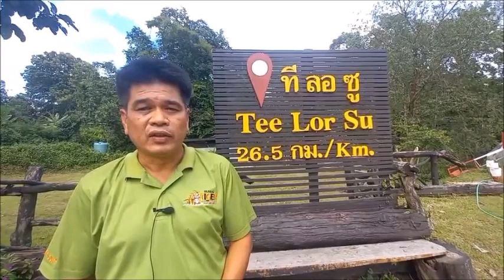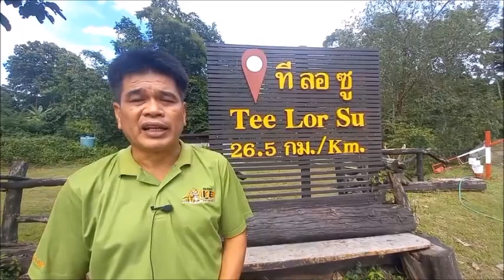อุ้มผางคึกคักทันตา! "ทีลอซู" เปิดแล้ว ขาลุยชุดแรกมาทันที : เรื่องเด่นทั่วไทย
หลังจากกรมอุทยานแห่งชาติ สัตว์ป่า และพันธุ์พืช ประกาศปิดให้บริการศึกษาธรรมชาติ น้ำตกทีลอซู อ.อุ้มผาง จ.ตาก ระว่างวันที่ 1 ก.ค.-31 ส.ค. 66 เพื่อให้ธรรมชาติได้พักฟื้นตามธรรมชาติ ขณะนี้ได้เปิดรับนักท่องเที่ยวแล้ว ตั้งแต่วันที่ 1ก.ย.66 เป็นต้นไป

ซึ่ง นักท่องเที่ยว สามารถไปเที่ยวน้ำตกทีลอซู ทางน้ำ เริ่มต้นที่ท่าลงแพยาง ต.อุ้มผางถึงบริเวณที่ทำการหน่วยผาเลือด ระยะทางประมาณ 25 กม. และทางบก – เริ่มต้นจากด่านตรวจ ของเขตรักษาพันธุ์สัตว์ป่าอุ้มผาง เดลอคี ถึง น้ำตกทีลอซู ระยะทาง ประมาณ 25 กิโลเมตร

นายอำนาจ ฟองชัย หัวหน้าเขตรักษาพันธุ์สัตว์ป่าอุ้มผาง กล่าวว่าพร้อมให้บริการนักท่องเที่ยวเข้าศึกษาธรรมชาติน้ำตกทีลอซู เข้าชมความงามของน้ำตกทีลอซู ตั้งแต่วันที่ 1 กันยายน 2566 เป็นต้นไป แต่อนุญาตให้เฉพาะรถขับเคลื่อน 4 ล้อเท่านั้นที่สามารถเข้าได้ เนื่องจากระยะทาง 25 กม. ยังคงชื้นแฉะ มีหลุมบ่อ แอ่งน้ำ และเขาสูงชันสลับเป็นช่วงๆ ตลอดเส้นทาง หากเส้นทางเข้าสู่ภาวะปกติซึ่งรถยนต์ขับเคลื่อน 2 ล้อเข้าได้ จะแจ้งให้ทราบในโอกาสต่อไป